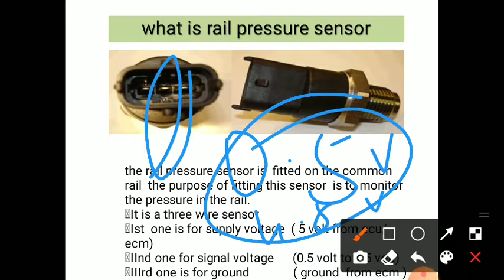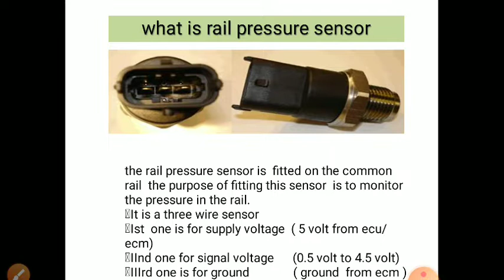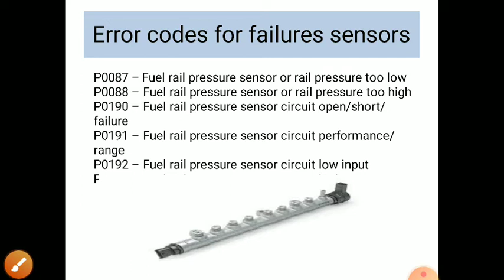रेल प्रेशर सेंसर के कार्य ।। rail pressure sensor working ।। कैसे चेक करे रेल प्रेशर सेंसर को ।।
this video help out the viewers to find the issue related to rail pressure sensor and its effect on vehicle when it is malfunctioning

this video specially made for the technicians, drivers and customer who owned or work on crdi system based diesel vehicles after watching this video you can easily rectify the issue either the problem is related to the rail pressure sensor or its wiring related issues .

any queries related to the issue of crdi system we will happy to help you

thanks